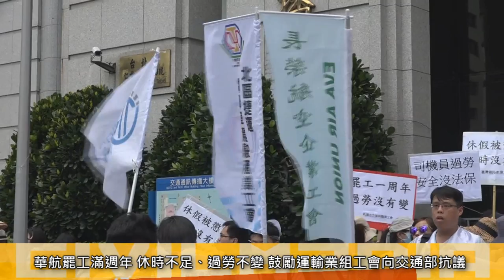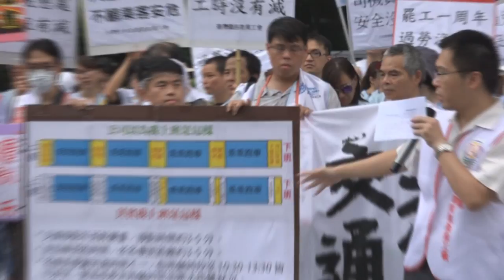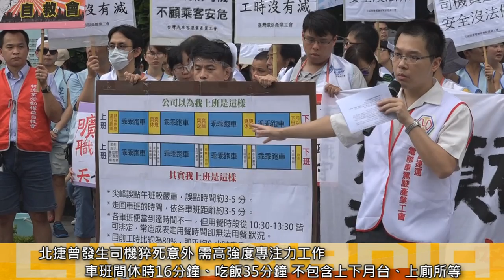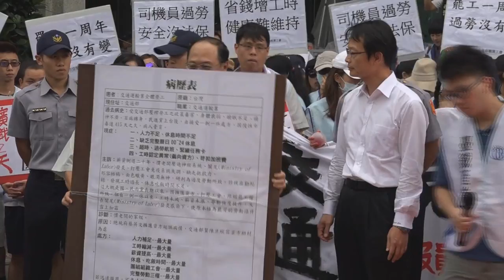2017 06 23 華航罷工滿週年 運輸業工會團結爭休時 交通部丟水球抗議